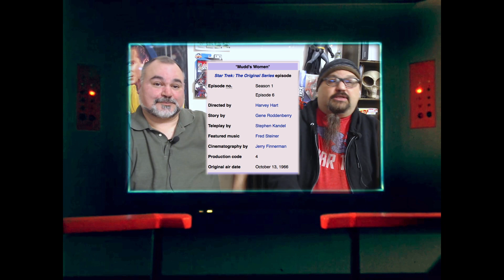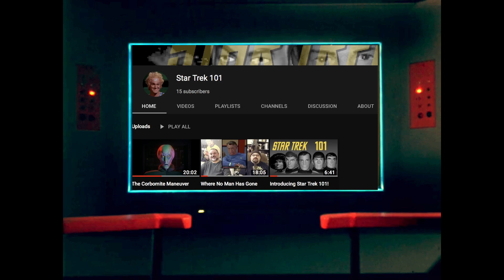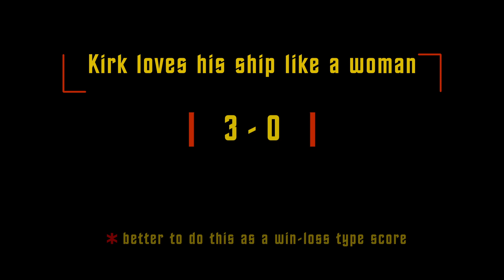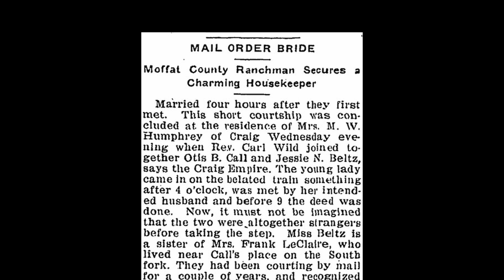Mudd's Women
3rd episode produced, 6th aired.  Were they trying to send a feminist message with this episode? Or was it just sexist? Either way, a fun episode!
Original air date: 10/13/1966. Joseph and Clovis explore the themes, characters, and fun of Mudd's Women!

With special guest star Tina!